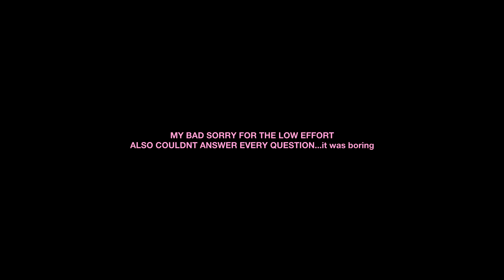INTERNET non BYSTANDER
Had to post something.
Everyone got something.
Sum... some???

Dumber.ly coming out soon!